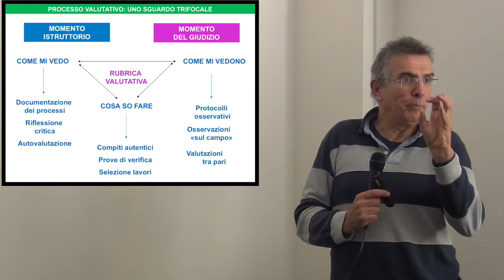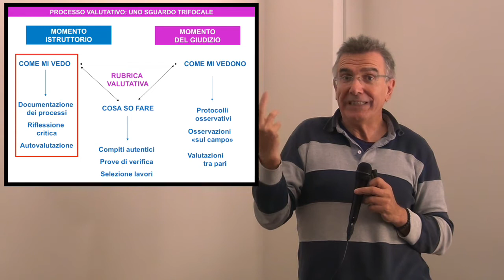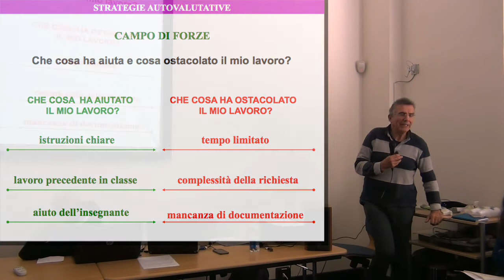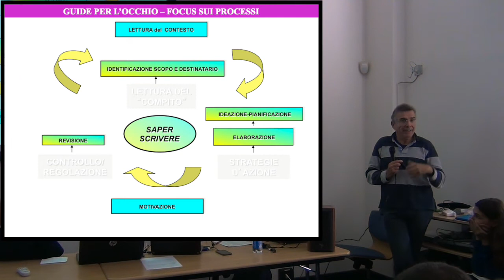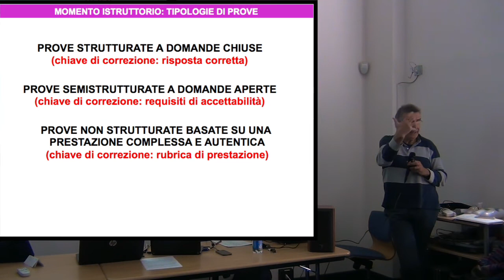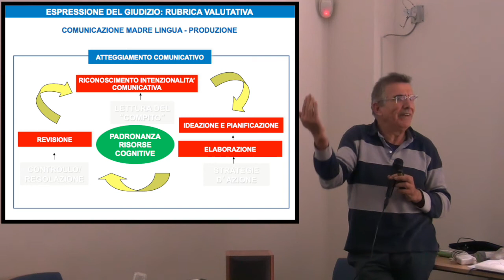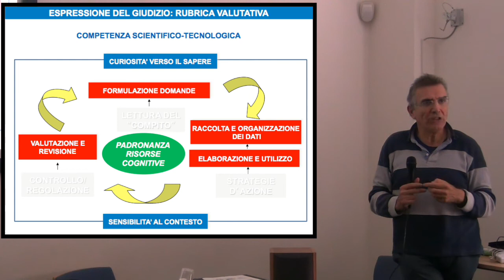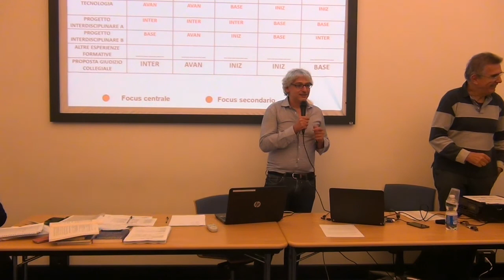Competenze, Curricolo, Certificazione. Seconda parte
Certificare le competenze
Dagli snodi concettuali alle pratiche operative.
a cura della commissione di Coordinamento
Relatore Mario Castoldi, docente di didattica generale e tecniche della valutazione all'Univertità di Torino.
19 ottobre 2016